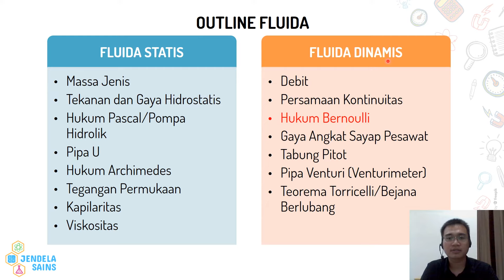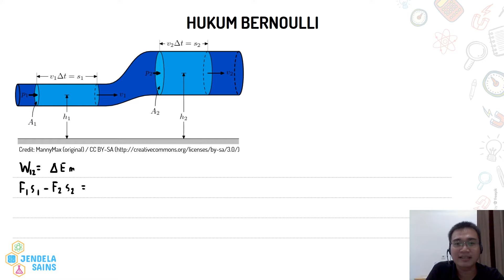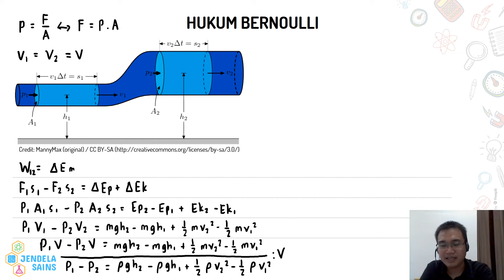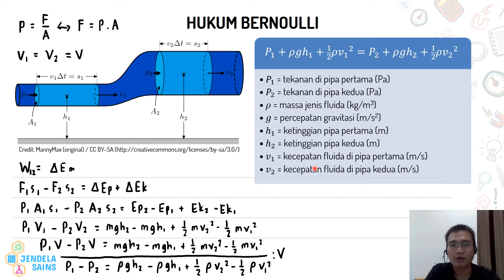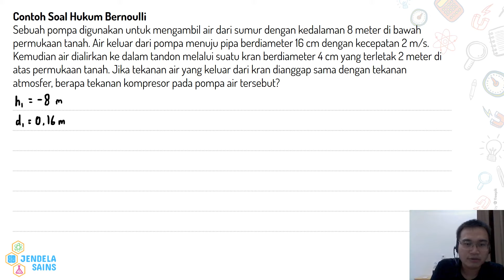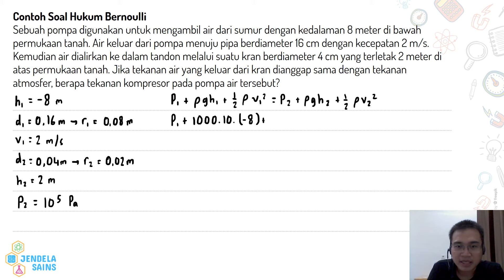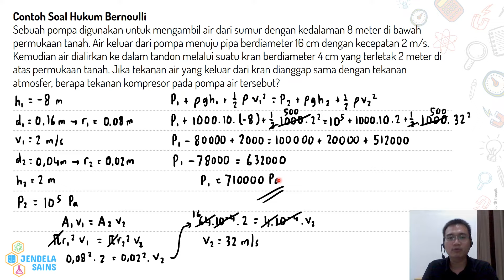Fluida Dinamis • Part 2: Hukum Bernoulli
Video ini berisi materi Fluida Dinamis, dan di part ini membahas tentang hukum Bernoulli, atau kadang disebut juga dengan asas Bernoulli atau persamaan Bernoulli. Selain itu, di akhir video juga akan dibahas dengan detail contoh soal mengenai penerapan hukum Bernoulli pada pompa air. Semuanya akan dibahas dengan detail di video ini, jadi pastikan tonton terus video ini dari awal sampai akhir.

00:00 Intro
00:22 Outline Fluida
00:35 Hukum Bernoulli
05:38 Contoh Soal: Menentukan tekanan kompresor pompa air menggunakan prinsip hukum Bernoulli